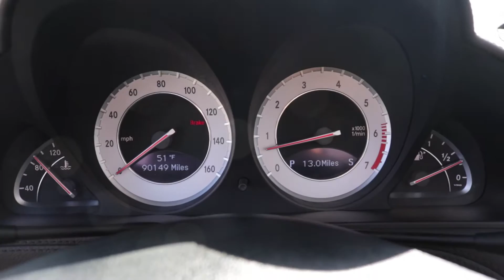2009 Mercedes Benz SL550 - Our Perspective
Here's a quick video edit for a 2009 Mercedes Benz SL550 we just sold. For the year, this car was in amazing condition, It had just about 98k miles.